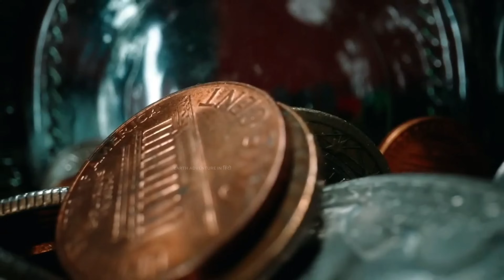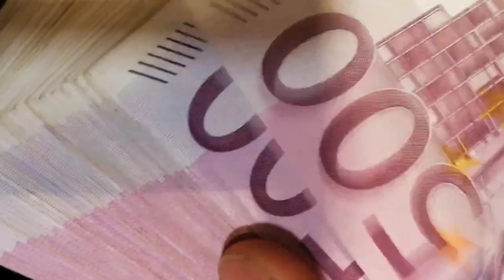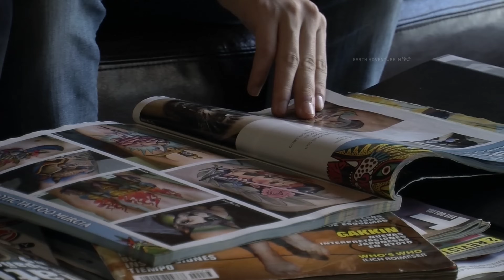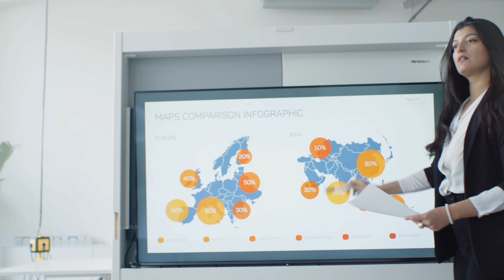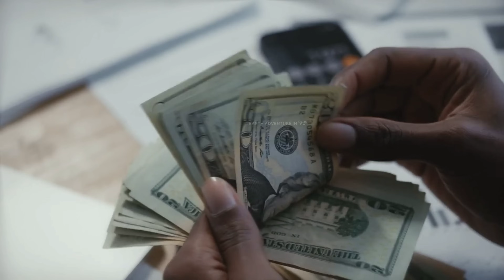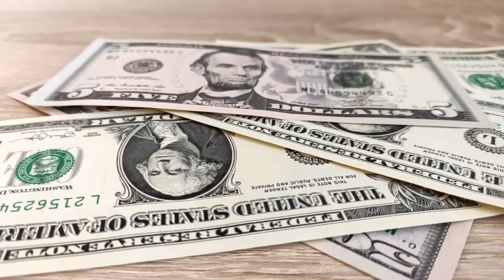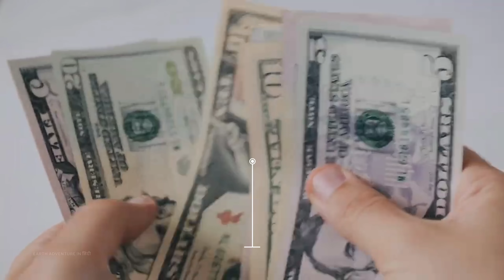Saudi के राजा का घर आखिर कैसा हैं देख लो Saudi Arabia king place lifestyle, House,